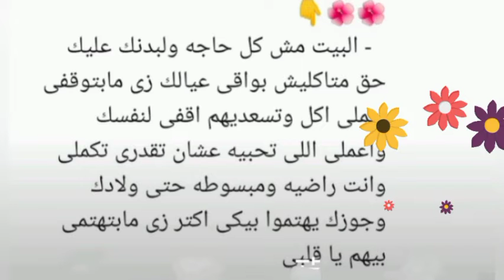وصفات لبيت ست الستات ....علشانك انتى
وصفات لبيت ست الستات..علشانك انتى حبيبتى